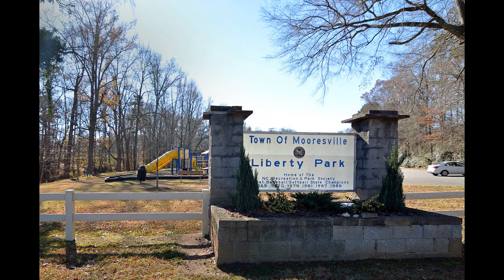Commercial Lake Norman Real Estate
3153 Charlotte Hwy, Mooresville NC 28117, USA